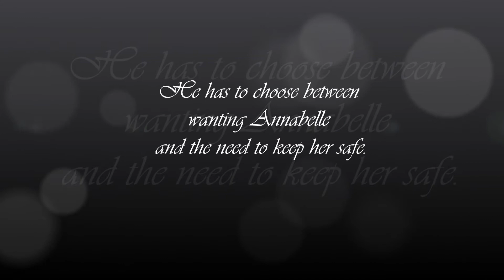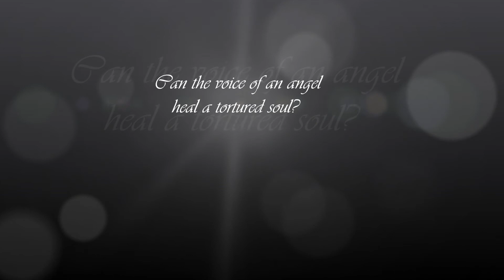Monster of Fame by Aimee Duffy